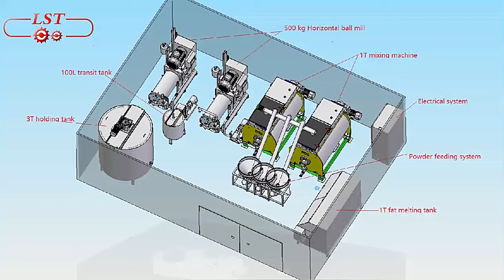LST 1T chocolate ball mill system